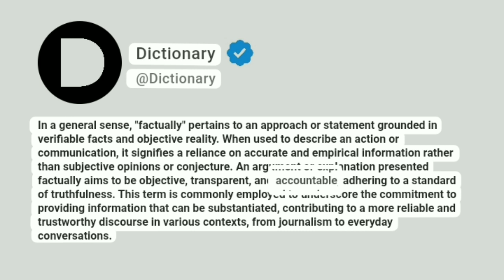Factually Meaning In English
In a general sense, "factually" pertains to an approach or statement grounded in verifiable facts and objective reality. When used to describe an action or communication, it signifies a reliance on accurate and empirical information rather than subjective opinions or conjecture. An argument or explanation presented factually aims to be objective, transparent, and accountable, adhering to a standard of truthfulness. This term is commonly employed to underscore the commitment to providing information that can be substantiated, contributing to a more reliable and trustworthy discourse in various contexts, from journalism to everyday conversations.